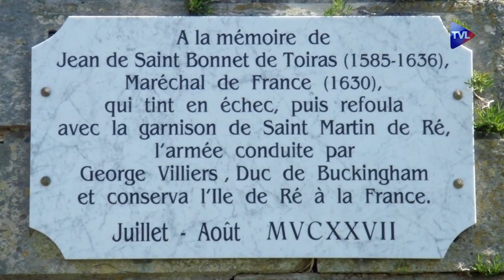Les Anglais n'auront pas l'île de Ré ! - La Petite Histoire - TVL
En 1627, sans déclaration de guerre, les troupes anglaises du Duc de Buckingham prennent pied sur l'île de Ré et débutent le siège de Saint-Martin-de-Ré afin d'inciter les protestants de La Rochelle à se soulever. Mais grâce à des nageurs héroïques envoyés sur le continent chercher de l'aide, la citadelle tient bon et bientôt les renforts arrivent. Ce sera, pour les Britanniques, une mémorable déculottée, et pour le pouvoir royal, l'occasion de faire de La Rochelle un exemple.